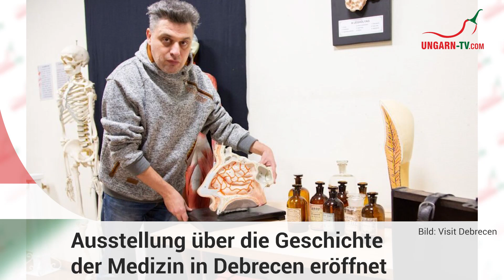hallo ungarn - Kurznachrichten am 06.01.2023